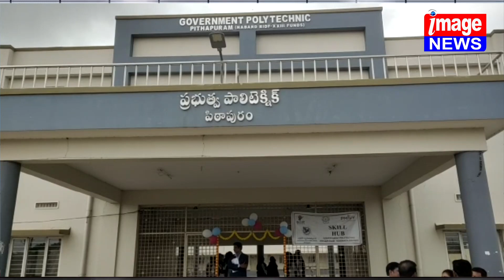పిఠాపురం గవర్నమెంట్ పాలిటెక్నిక్ కళాశాలలో ఉద్యోగ విజయోత్సవ కార్యక్రమం అర్జెడి